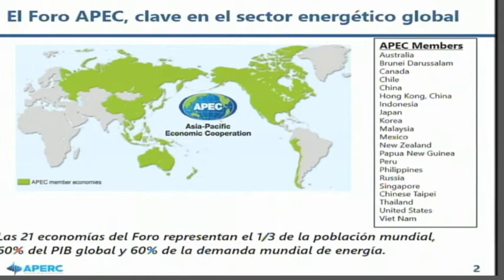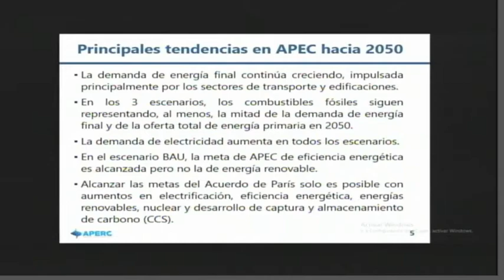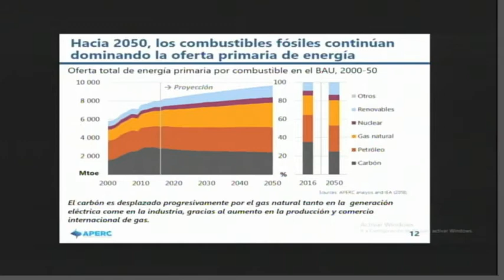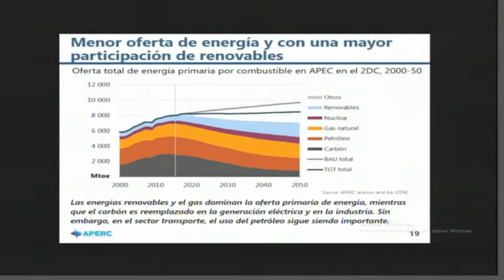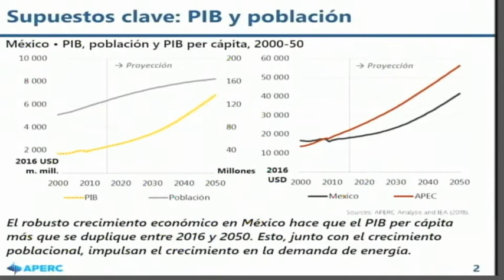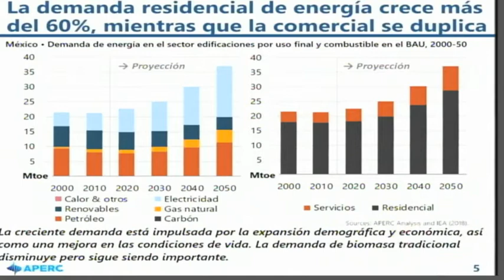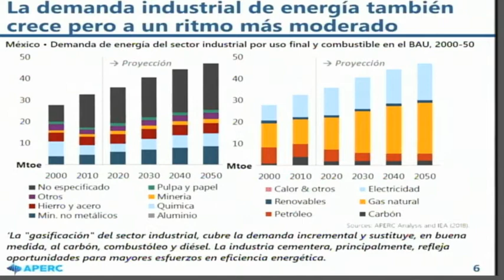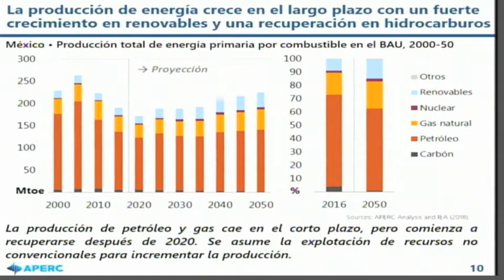Presentación del estudio “Perspectivas de la oferta y la demanda de energía en la región APEC”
Presentación de la séptima edición del estudio “Perspectivas de la oferta y la demanda de energía en la región APEC”, a la que convoca el senador Raúl Bolaños Cacho Cué, Secretario de la Comisión de Energía, del 18 de julio de 2019.